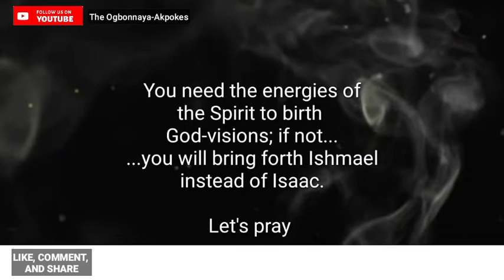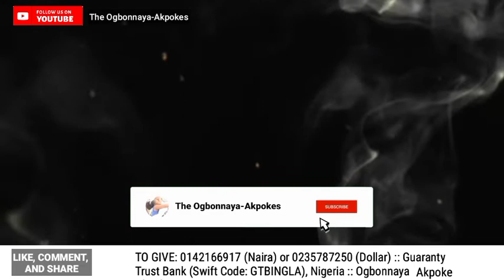Energies of the Spirit | Birthing Visions by the Spirit | Isaac Vs Ishmael | Prayer Uproar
Beyond receiving a vision from God, you need the energies of the Spirit to birth what God has told you. If you seek to birth God-vision with the energy of the flesh, you will bring forth Ishmael (not Isaac)

**Are you led to give a gift of love? Kindly do so:
1. THROUGH BANK TRANSFER

Account Number: 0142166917 (Naira) or 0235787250 (Dollar)
Bank Name: Guaranty Trust Bank, Nigeria
Swift Code: GTBINGLA

OR